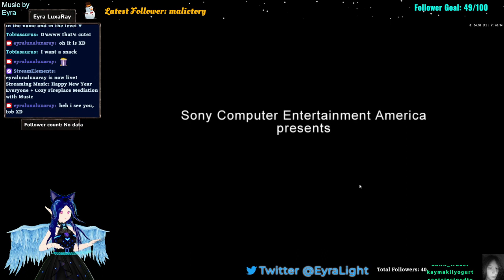Vtuber Plays - Frequency - Music EP 1